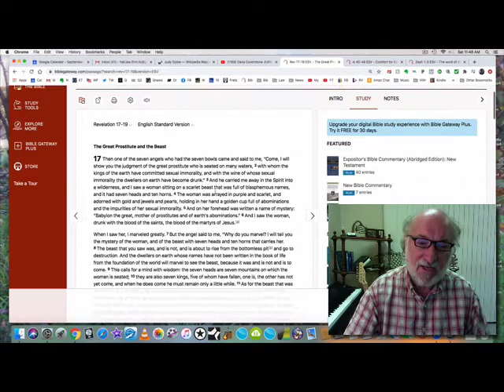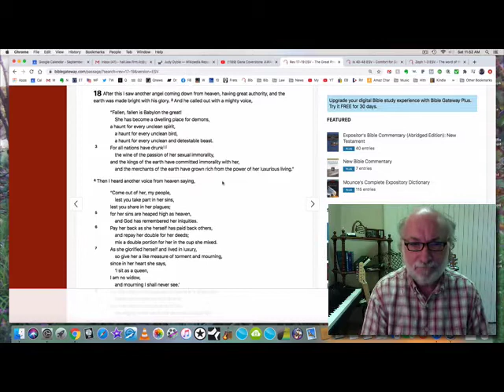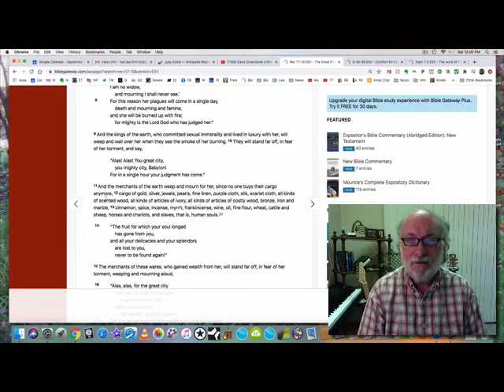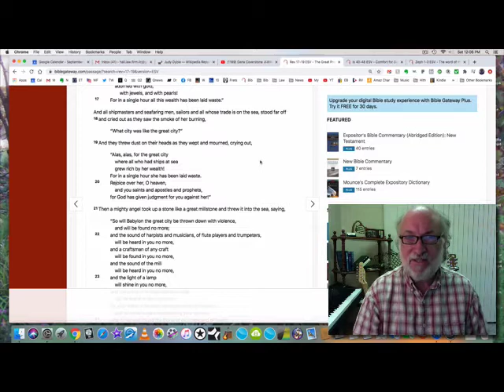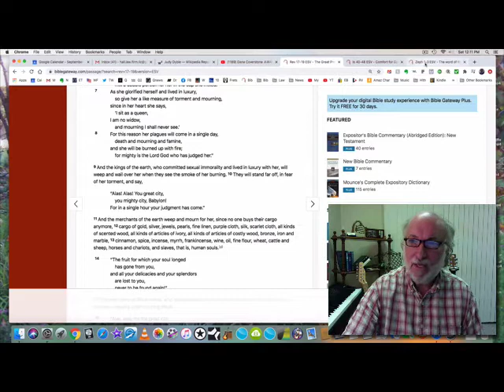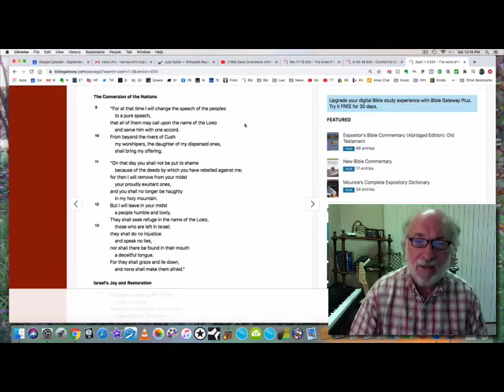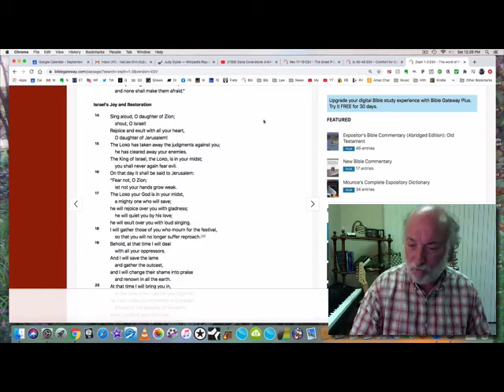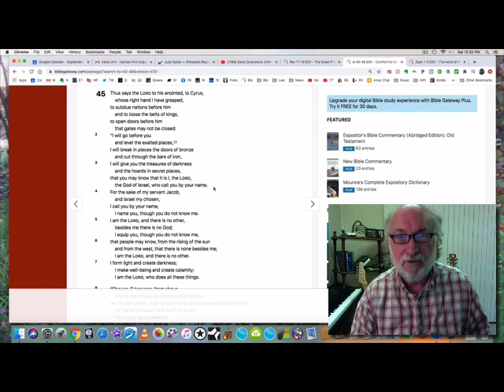In A Single Hour (Mystery of the Beast 29)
Assembly of God pastor Dana Coverstone recently received prophetic dreams which reveal things which will soon take place. This video explains how the events revealed in those dreams fit into the prophetic picture God gives us in his Scriptures. Do not rely upon the end times teachings you have heard from your pastor or favorite teacher. Read the Word of God for yourself and learn to discern God's truth.

This is video number 29 in Glenn Hall's Bible teaching series concerning the Beast in the Book of Revelation. Believe me, this is not like anything you have ever heard. We are now seeing the literal fulfillment of Revelation 17 & 18, Isaiah 45-47, Zephaniah 2-3, and many other Scriptures. This IS the Day of the LORD. This is the Day of Wrath. This is the Battle of Armageddon.

Here's the link to of Dana Coverstone's videos concerning all the dreams God has recently given him